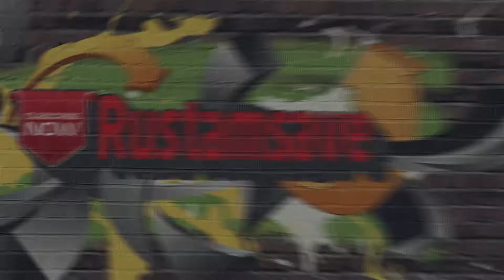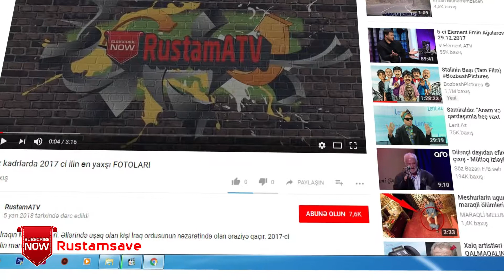Daş, yarpaq, ağacdan möhtəşəm təbiət mənzərələri